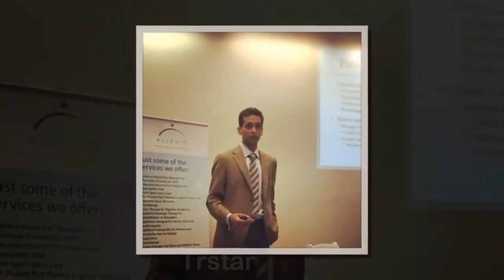Trending Sport Mohammed Shamji, Toronto Neurosurgeon, Charged With Ki1ling